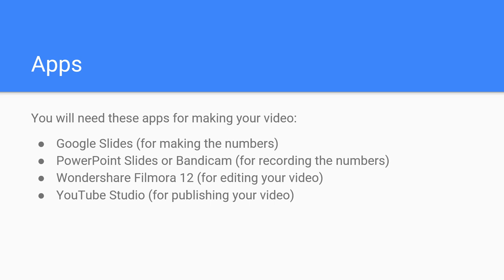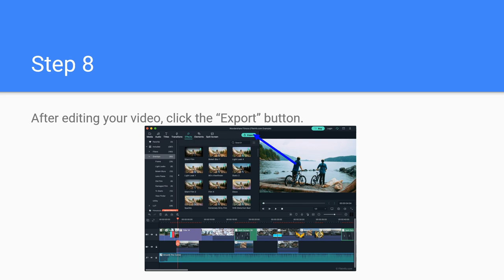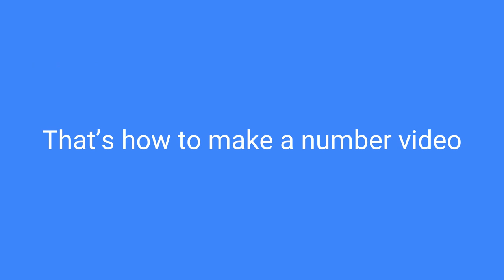How to make number videos